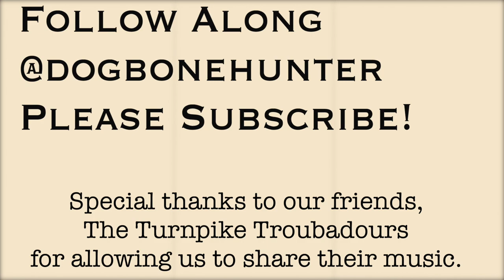Training a Dog to Retrieve : A Golden Opportunity | Ep: #9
Our golden retriever training series continues as we are training a dog to retrieve with Cedar! Today we do our first retrieve with Cedar. Before now, I could not get Cedar to bring back a retrieve. She would run off, lay down, and chew on anything we attempt to get retrieves on. Today, we begin the process to train this little golden retriever to retrieve.

I grew up with Goldens and love them. It’s been a while since I’ve owned one but having one around again feels good, even if it’s just for a little while.
This high energy golden retriever puppy belongs to my parents and they have been struggling with her obedience. She is a  family dog and needs the same foundation that every dog I plan to hunt in the field with needs. My Mom and Dad asked if I would spend a little time with her and see if we could help them get her back on track. She is very young, full of puppy, quite bold, high energy, and simply needs to earn and show respect to whoever is on the other end of the lead.

We continue to make progress every day as we change this high energy golden retrievers culture, and life.